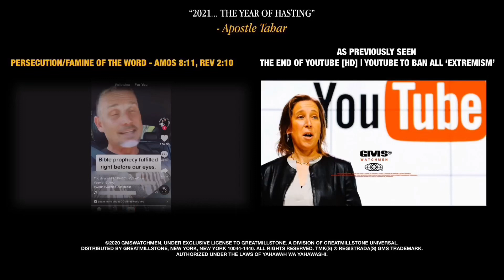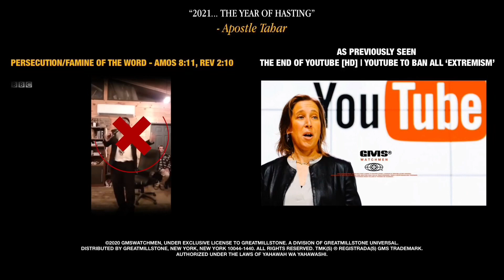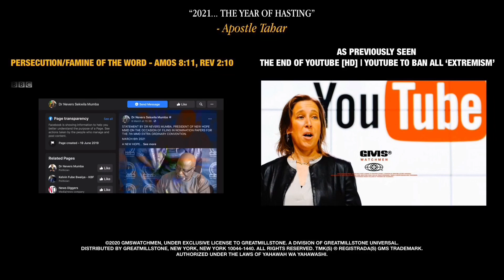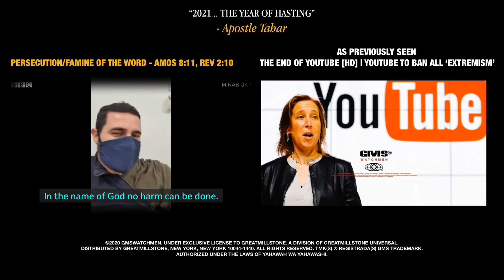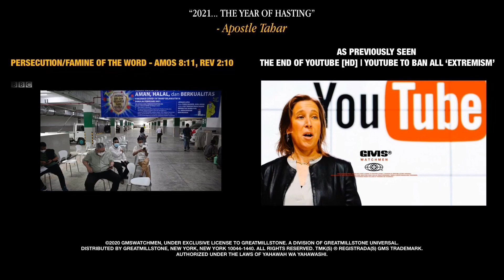Greatmillstone: ‘Religious Misinformation Is A Danger’ - BBC News